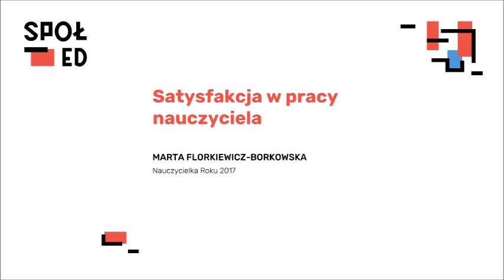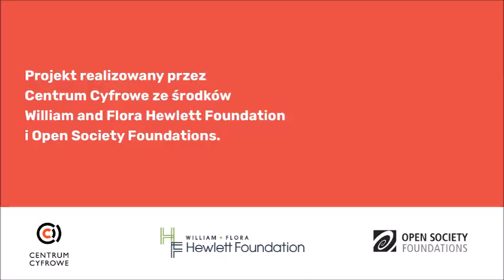Satysfakcja w pracy nauczyciela, cz. 1: wstęp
Marta Florkiewicz-Borkowska w czterech odsłonach opowiada, jak nie stracić pasji do swojej pracy. Filmy kręcone w ramach Spółdzielni Otwartej Edukacji.